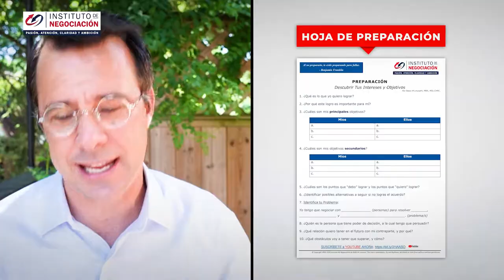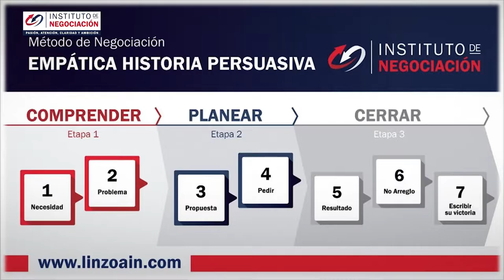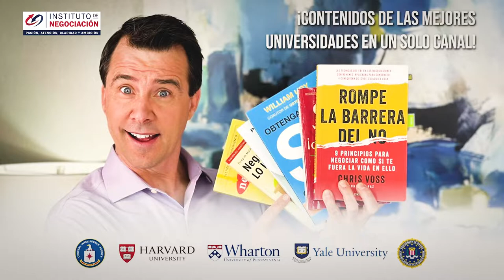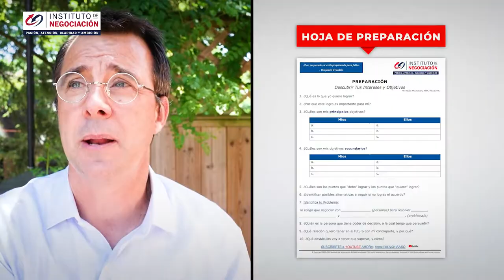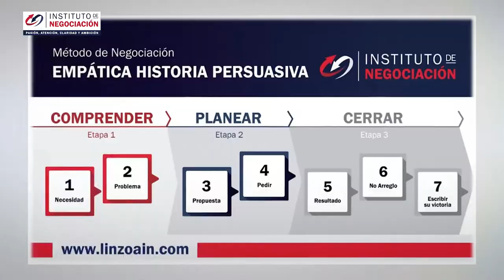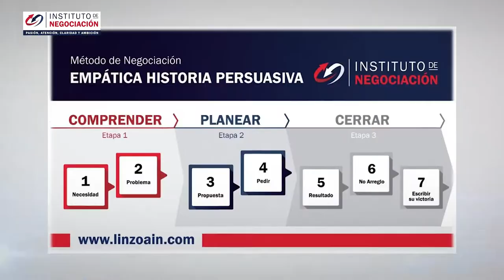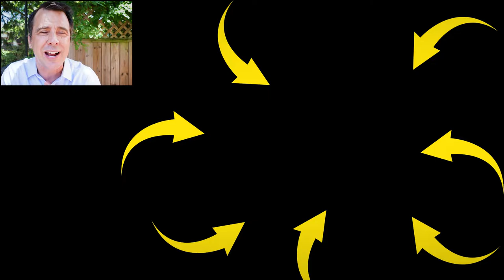CUANDO PERDEMOS POR EXCESO DE CONFIANZA - 4 Tips Para Eliminar El EGO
👉🏻 El destacado experto internacional en negociación, Pablo M. Linzoain, muestra CUANDO PERDEMOS POR EXCESO DE CONFIANZA - 4 Tips Para Eliminar El EGO

00:00 Introducción
02:51 Toma nota y revisa tus fallas
04:47 No te dejes influenciar si no te sientes preparado
07:00 Busca un coach
08:33 Preguntale a personas cercanas